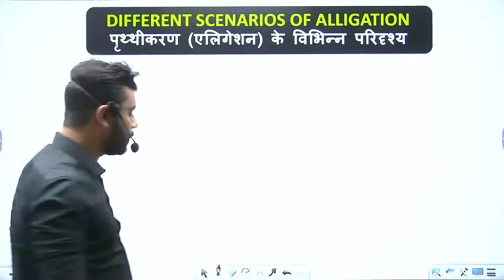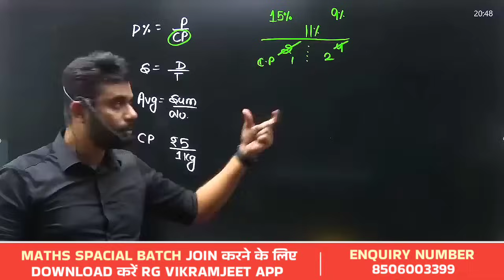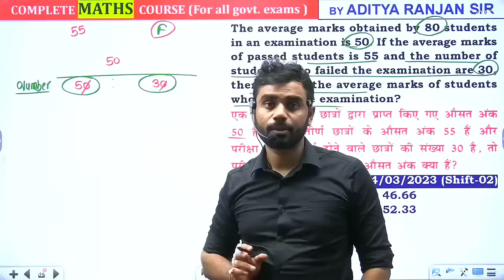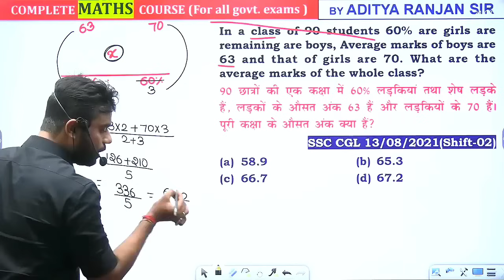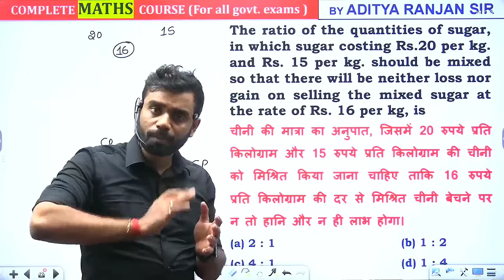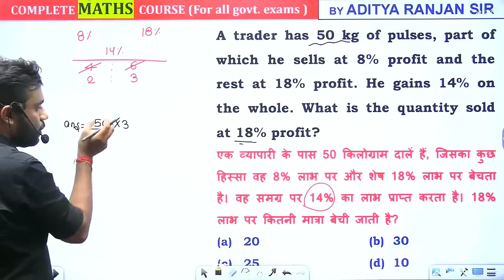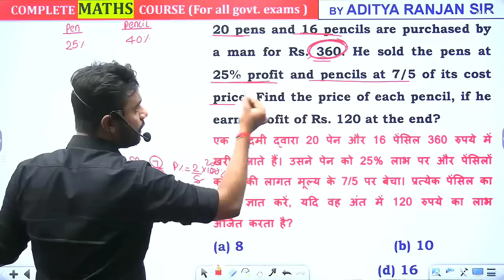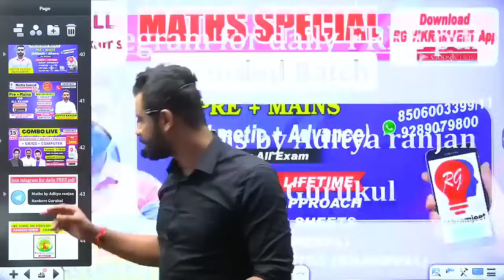Complete Alligation (IN ONE VIDEO) by Aditya Ranjan Sir Maths | For All Exams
Complete Allegation (IN ONE VIDEO) by Aditya Ranjan Sir Maths | For All Exams ‎@rankersgurukullive

📚𝐁𝐑𝐀𝐇𝐌𝐀𝐒𝐓𝐑𝐀 FORMULA BOOK LINK 🔗 OFFER PRICE - 179 ✅

💥𝐌𝐀𝐓𝐇𝐒 𝐂𝐆𝐋 𝐖𝐀𝐑𝐑𝐈𝐎𝐑 𝐁𝐎𝐎𝐊 𝟐𝐧𝐝 𝐄𝐃𝐈𝐓𝐈𝐎𝐍

💎THE WINNERS OFFICIAL🏆 (For Quiz)

📗 𝐌𝐀𝐓𝐇𝐒 𝐂𝐆𝐋 𝐖𝐀𝐑𝐑𝐈𝐎𝐑 2nd Edition BOOK

📔 60 MOCK TEST Book ( SSC CGL CHSL Mains )

🔴𝐌𝐚𝐭𝐡𝐬 𝐒𝐩𝐞𝐜𝐢𝐚𝐥 𝐁𝐚𝐭𝐜𝐡 𝐂𝐡𝐚𝐦𝐩𝐢𝐨𝐧𝐬 𝟏5.𝟎 𝐁𝐲 𝐀𝐝𝐢𝐭𝐲𝐚 𝐑𝐚𝐧𝐣𝐚𝐧 𝐒𝐢𝐫  START FROM 18 MARCH 2024, PRICE 999/- 2 year VALIDITY
🔴𝐂𝐨𝐦𝐛𝐨 𝐒𝐩𝐞𝐜𝐢𝐚𝐥 𝐁𝐚𝐭𝐜𝐡 (𝐏𝐀𝐈𝐃) (𝐁𝐲 𝐈𝐧𝐝𝐢𝐚'𝐬 𝐛𝐞𝐬𝐭 𝐅𝐚𝐜𝐮𝐥𝐭𝐲 ) START FROM 18 MARCH 2024,  PRICE (2699/-) 2 year VALIDITY

🔺𝐂𝐨𝐦𝐩𝐥𝐞𝐭𝐞 𝐏𝐄𝐑𝐂𝐄𝐍𝐓𝐀𝐆𝐄 (प्रतिशत) 𝐁𝐘 𝐀𝐃𝐈𝐓𝐘𝐀 𝐒𝐈𝐑 -